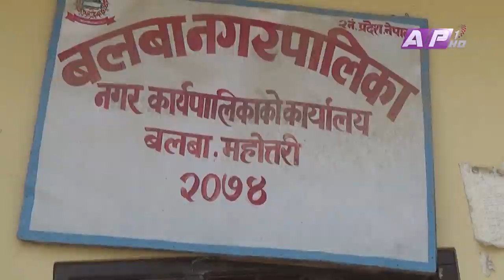कोरोना भन्दा बढि भोकमरीको त्रासमा महोत्तरीका राउते परिवारहरु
कोरोना संक्रमणको त्रासले महोत्तरीमा रहेका दुइ दर्जन भन्दा बढी घुमन्ते परिवारलाई जिविकोपार्जनमा समस्या भएको छ । संक्रमणको त्रासका कारण अन्यत्रका बस्तीमा प्रवेश निषेध गरिएपछि उनीहरुलाई खाना समेत नपाउने अवस्था सिर्जना भएको छ ।

कोरोनाको त्रासका कारण,घुमन्ते जिवन यापन गर्दै आएका राउते परिवारहरु भोकै बस्न बाध्य भएका छन । मागेर जिवन यापन गर्दै आएका महोत्तरीको बल्वा नगरपालिका- १० धमौराका दुइ दर्जन भन्दा बढी राउते परिवार यतिबेला भोक भोकै हुने अवस्थामा पुगेका छन । बस्तीमा माग्न जाँदा कसैले ढोकासमेत नखोल्ने तथा कतिपयले टाढैबाट दिएको थोरै अन्नको भरमा गुजारा चलाउनुपरेको उनीहरु बताउछन ।

News Correspondent: Nabin Chaudhary, Mahottari